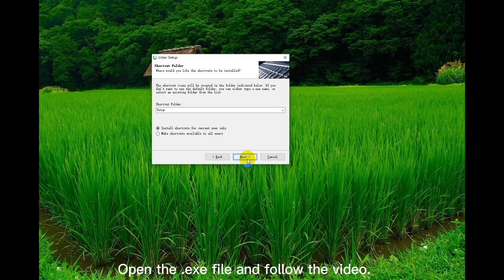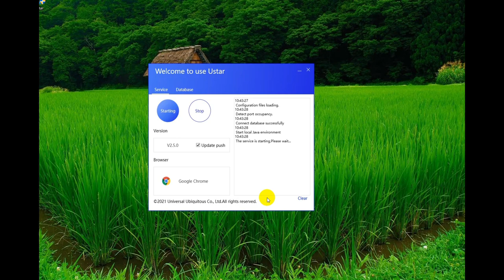Uface 3 Installing Guide